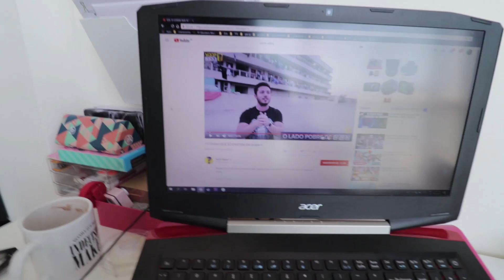DESMENTINDO O "VOCE SABIA"!?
Os meninos do canal Voce Sabia fizeram um video falando sobre dubai onde eu apareci! so faltou complementar com algumas informacoes que eu falei nesse video! :)